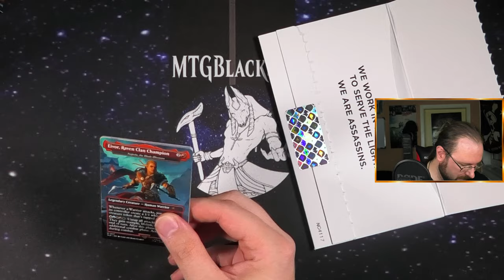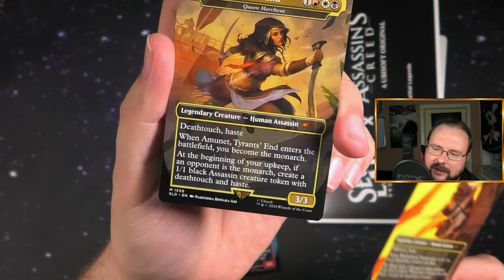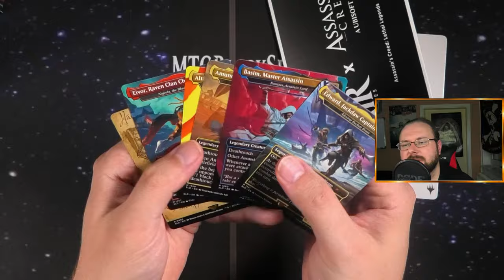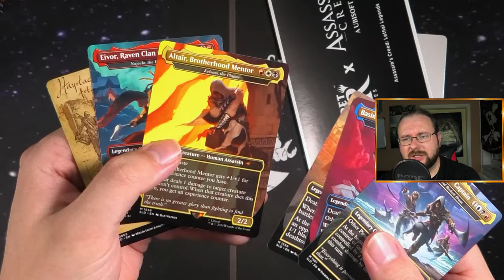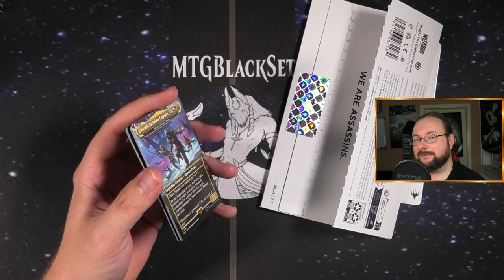Das letzte Assassins Creed Video auf meinem Kanal? [Opening]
In diesem Video öffne ich das brandneue Assassin's Creed Secret Lair: Lethal Legends! 🗡️⚔️ Dieses epische Set bringt legendäre Charaktere und ikonische Szenen aus dem Assassin's Creed-Universum direkt in die Welt von Magic: The Gathering. Die Karten vereinen spektakuläres Artwork und die tödlichen Fähigkeiten der bekanntesten Assassinen, die für ihre meisterhaften Techniken und listigen Tricks bekannt sind.

Willst du sehen, welche tödlichen Legenden ich in dieser Secret Lair Edition entdecke? Sei dabei und erlebe die fesselnde Mischung aus Assassin's Creed und Magic: The Gathering!

Lass mich in den Kommentaren wissen, welche Assassin's Creed-Charaktere du gerne als Magic-Karten sehen würdest und welche Karten dich am meisten beeindrucken! ⚔️

Intro